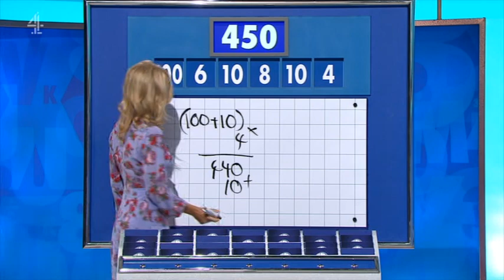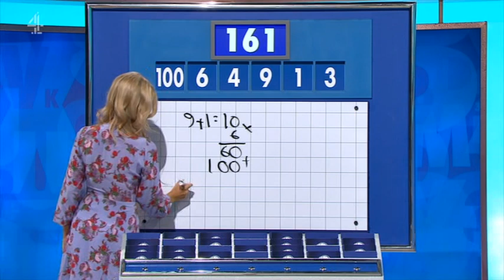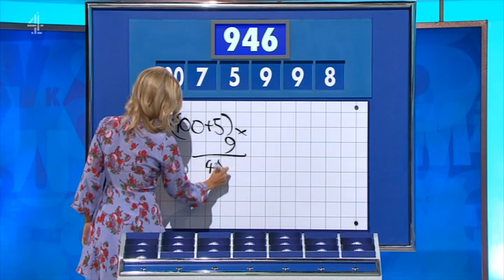Rachel Riley - Countdown 79x091 2018,11,02 1409c SD